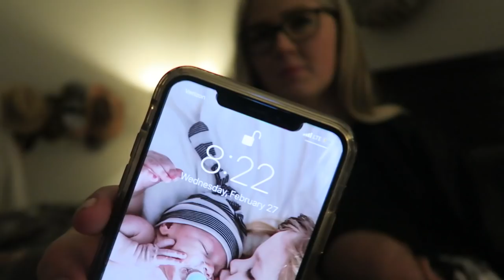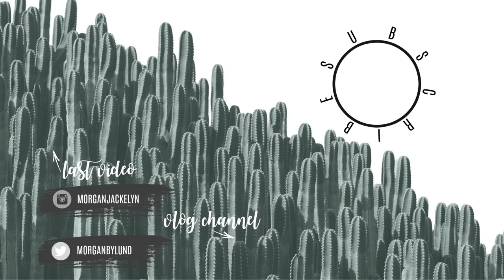NIGHT TIME ROUTINE OF A MOM 2019 | WITH A NEWBORN AND TODDLER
hi guys! Welcome! Showing you my crazy night time routine after working from home on maternity leave with a newborn and stubborn toddler! My daughter is so much fun in the thick of her threenager days!

Camera I use: